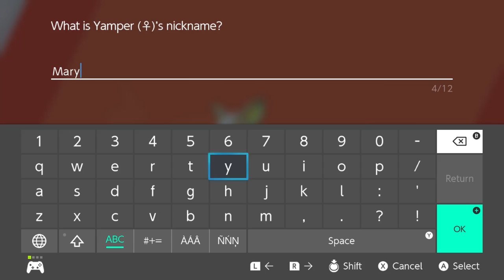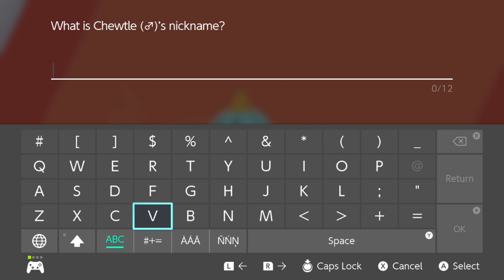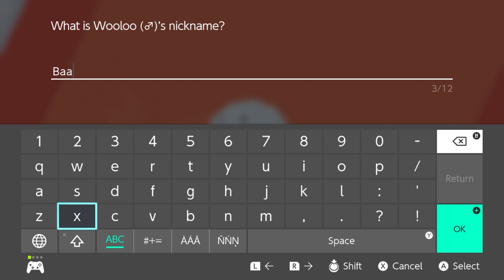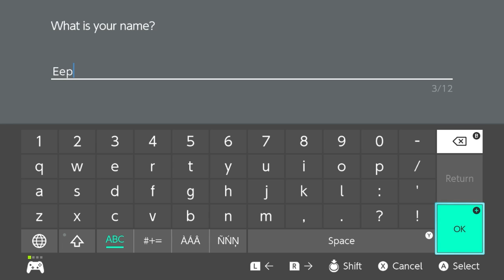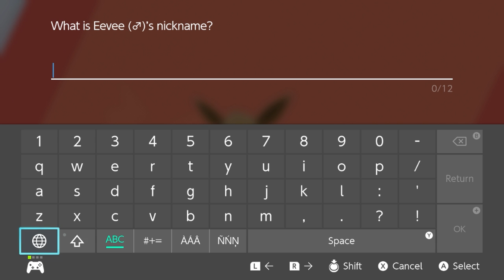Pokemon Sword EP4 + More | Mother Goose Club Let's Play